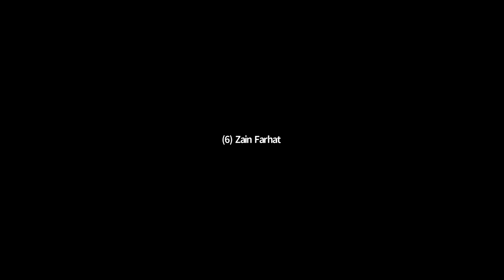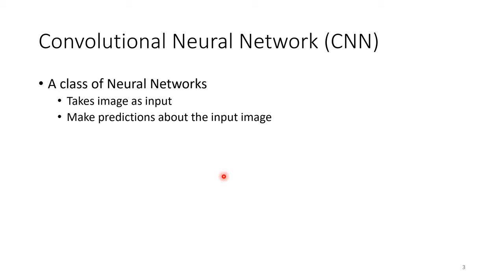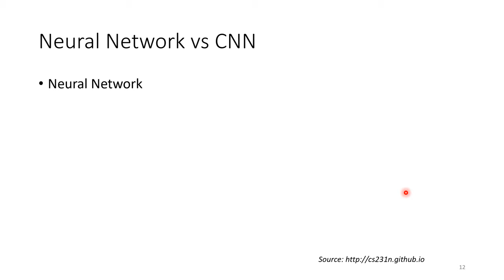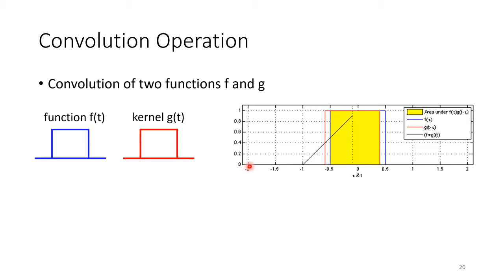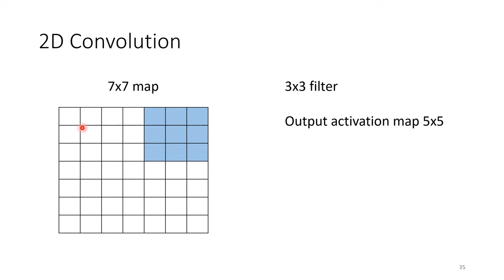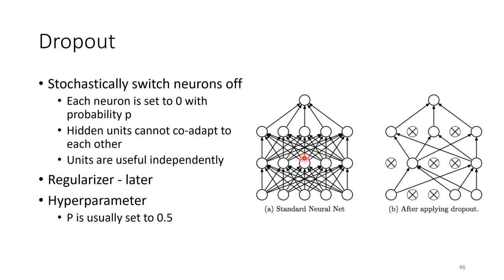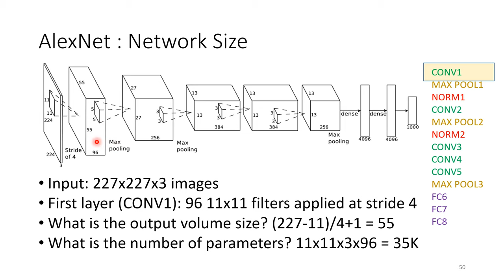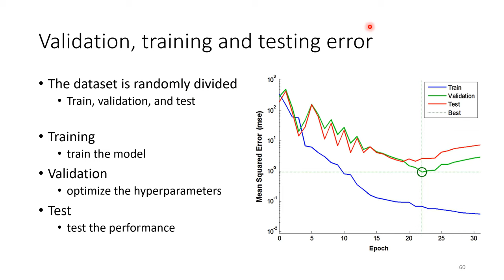Introduction To Deep Learning (Dr. Rawat)